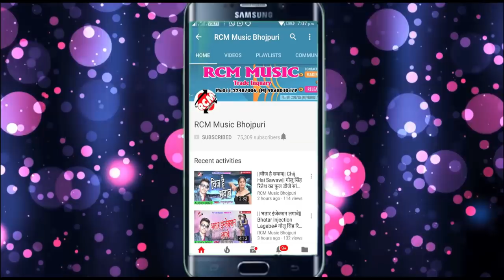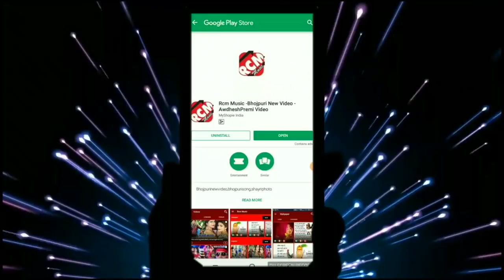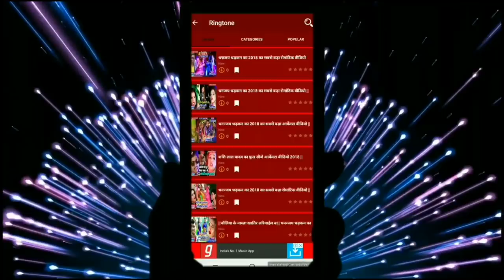Awdhesh Premi Yadav का फाडू रोमांटिक वीडियो || ससुरो में तड़पी नईहर में तड़पी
Title: Sasuro Me Tadpi Naiharo Me Tadpi
Singer: Awdhesh Premi Yadav
Lable: RCM Music
Lyrics:  Vicky Vishal
Video Director: P Krishana
DOP: